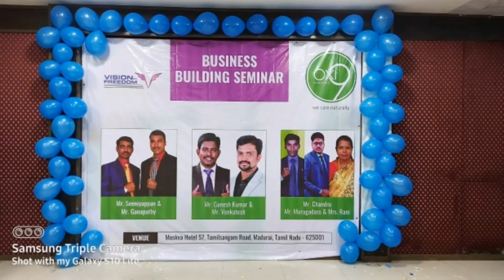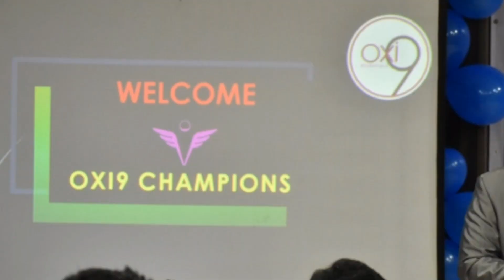Gift || 32' LCD Tv Offer || Oxi9 Essentials || Oct 2020 || For info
oxi9 essential announce 32 ' tv gift for some target achievement , year 2020 October 4 peoples are achieve that reward from Team Tamilnadu